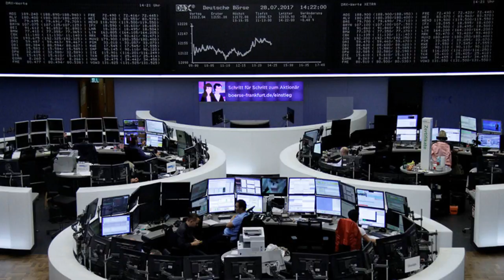Investors stick with macro funds, hope for volatility comeback| 5 minute News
Investors stick with macro funds, hope for volatility comeback
traders work in front of the german share price index, dax board, at the stock exchange in frankfurt